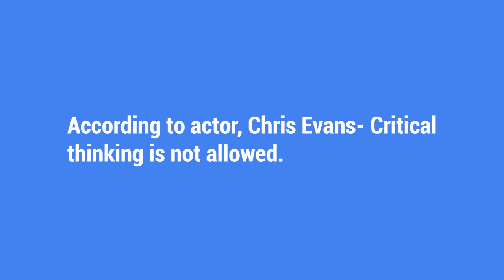"Lightyear" flops as Disney continues to insert LGBT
The movie, "Lightyear" is performing badly in theaters. The majority of the audience has made it clear that they do not want this. We urge Disney to stop inserting LGBT ideology into their films as it is damaging to children.